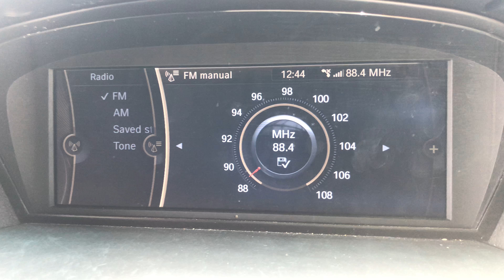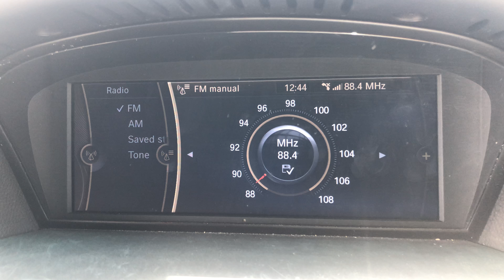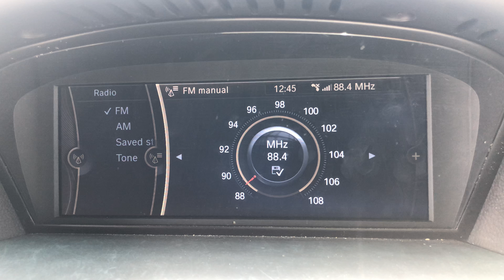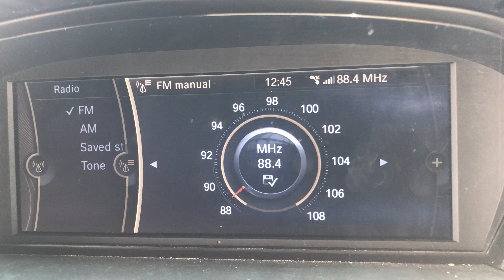FM DX Radyo Trafik Ankara Turkey 88.4 MHz From Malta [E-Skip]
FM DX Radyo Trafik Ankara Turkey 88.4 MHz From Malta [E-Skip]. It was caught on 05/06/2021 at around 12:45 PM (UTC+2). It was a day which E-Skips was present from the morning and in the afternoon. The only visible SpE from Turkey was in the Ankara area. Infact, the station ID is heard at 0:02 of saying “Radyo Trafik Ankara”. It is caught from Ankara’s Dikmen FM Transmitter of around 25 kW in power which is approximately 1,665 kilometres away from Turkey. 73 😊

Country: Ankara, Turkey
Estimated Distance: 1,665 Km
Transmitter: Ankara Dikmen FM Transmitter (25 kW)